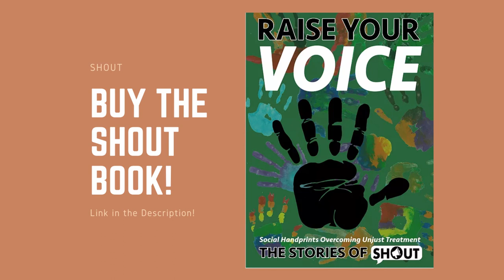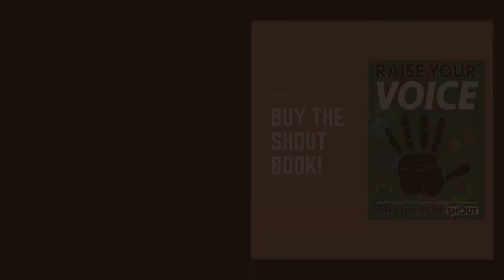Women's History Month : Episode 3 - SHOUT Podcast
Welcome to the SHOUT Podcast! This Podcast is a collaborative effort with South Fayette and Avonworth High School to promote diversity, equity, and inclusion to schools across the region and creating an overall accepting environment! During this episode, members of the SHOUT@SouthFayette and SHOUT@Avonworth Chapters met up to talk about Women's History Month, it's importance in society, talked about certain figures who made a difference in history, and real-life experiences!
Time Stamps:
0:54 - (The History of Women’s History Month)
1:08 - (Theme of Women’s History Month)
1:34 - (Important Women in History)
2:50 - (Feminism)
5:51 - (Women’s Suffrage)
6:59 - (The Cult of True Womanhood)
10:47 - (The National Women’s Suffrage Association)
16:24 - (Equality in Jobs)
22:56 - (Ending)
Credits:
- Grace Horigan : SHOUT Host
- Anyce Rivera : SHOUT Host

- Caroline Beck : Scriptwriter
- Samihah Saleem: Scriptwriter
- Valeria Vazquez : Scriptwriter

- Keyaira Cameron : Editor
- Rishika Somireddy : Editor
- Aadi Balsaraf : Editor

Nathan Hardiman : Contributor
Amelya Pinami : Contributor
Hannah Palmer : Contributor
Zach Betz : Contributor
Sarah Kornacki : Contributor